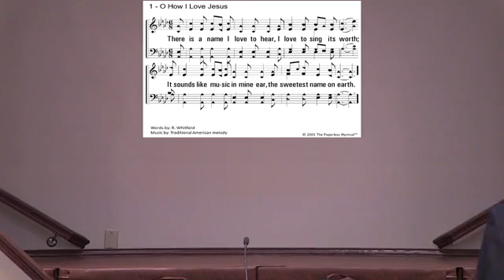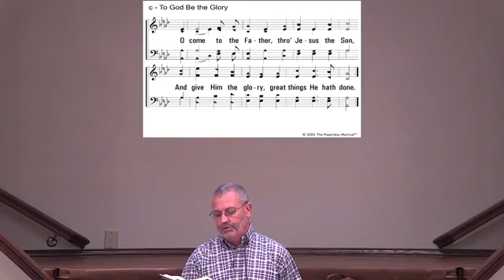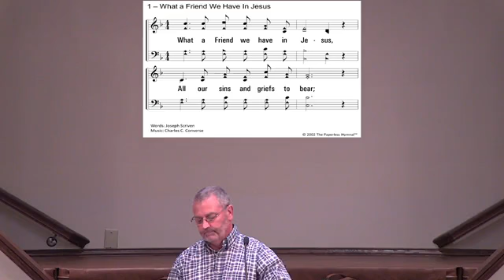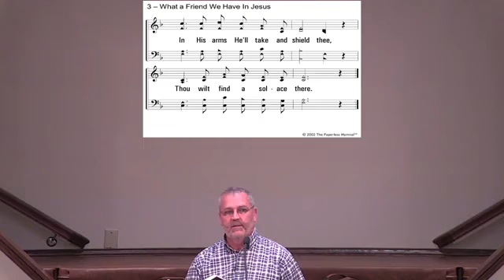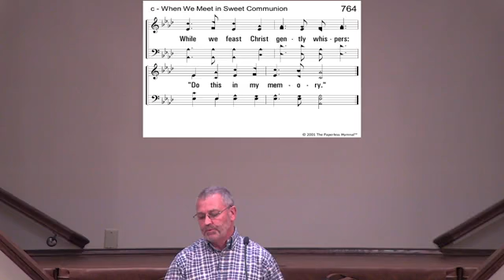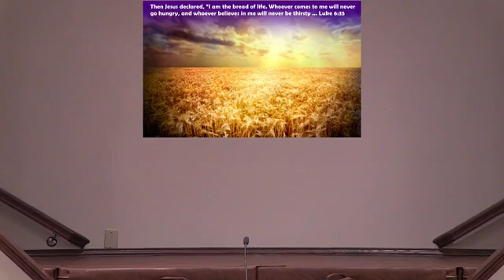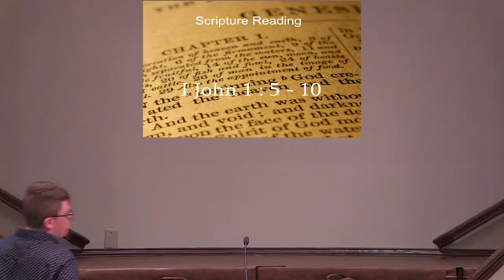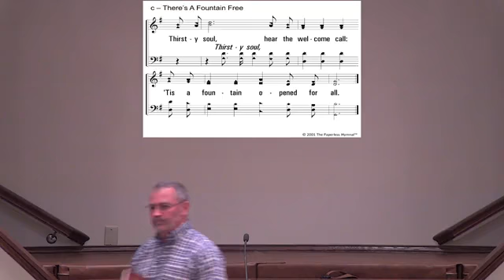Worship - August 1, 2021